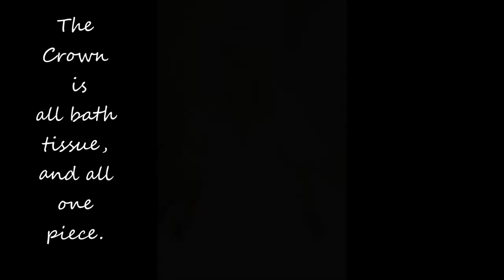Briar Rose Toilet Paper Wedding Dress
Kari Curletto's entry for the 14th annual Toilet Paper Wedding Dress Contest presented by Cheap Chic Weddings. and Quilted Northern!

The dress is inspired by Sleeping Beauty, and is made for the modern princess bride!

See all of the dresses  here, and vote for your fan favorite!